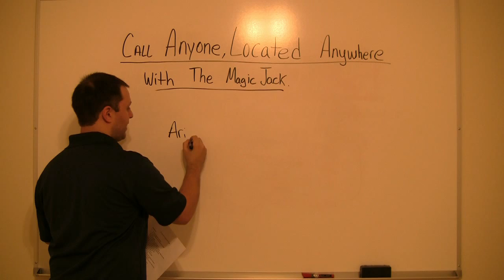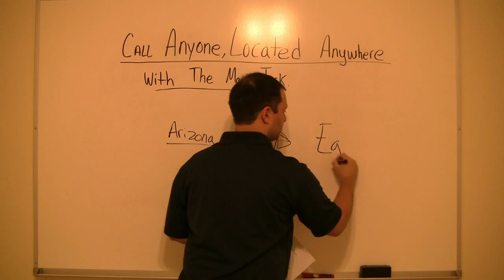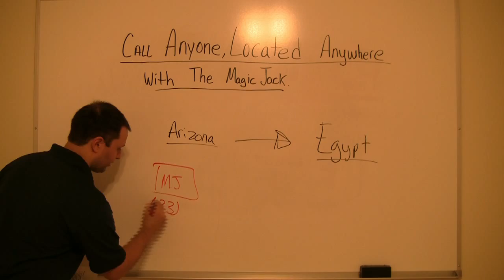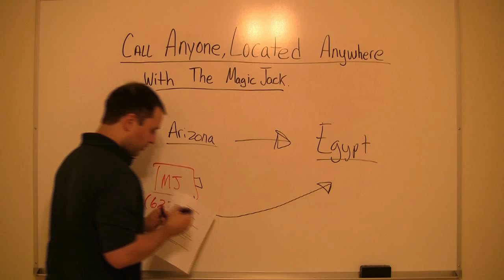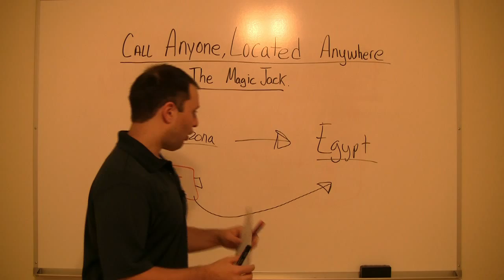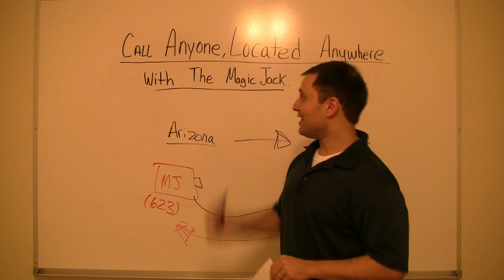Free International Call Magic Jack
Above are some sitse for you to get more information on the magic jack.

You can call international free using the magicjack. International free calling is easy with the magic jack, so long as the person you are calling has the internet, a computer or laptop.